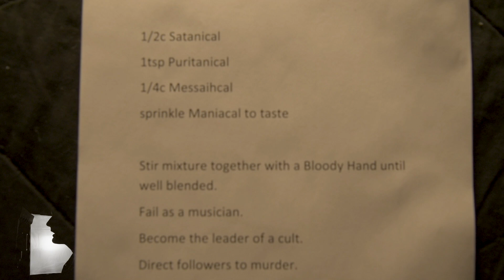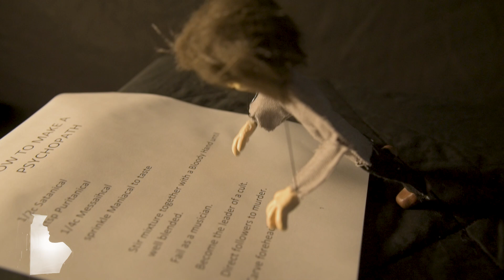BILLIE JOE ARMSTRONG - Mechanical Man - KEYBOARD & VOCAL COVER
After months of making this (due to procrastination) here is my silly cover of Mechanical Man from the movie Live Freaky Die Freaky. Billie Joe did the voice of "Charlie" for the movie and sang this song for it. Mike and Tre also voice some characters along with many other musicians such as Tim Armstrong and Davey Havok. Um I'm not sure if I would recommend the movie to normal well adjusted people to watch. But good luck if you watch it.

Gear Used

Reaper
Amplitube 5
Scarlet 2i2 Gen 3
Premiere Pro
Handmade Puppet
Link